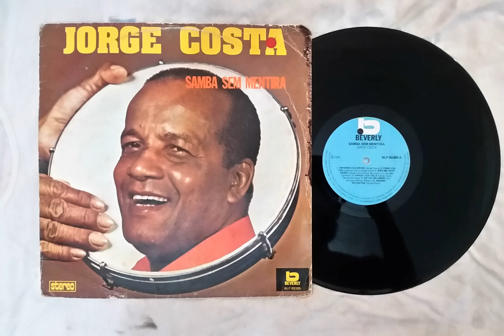Tamborete da Vovó - Jorge Costa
Selo Bervely 1975